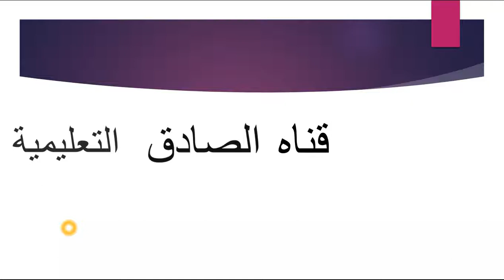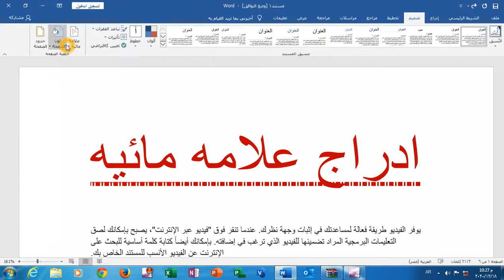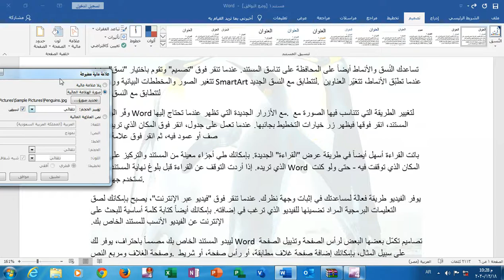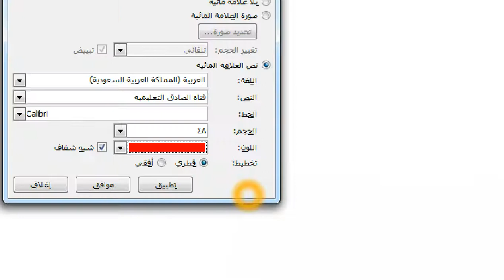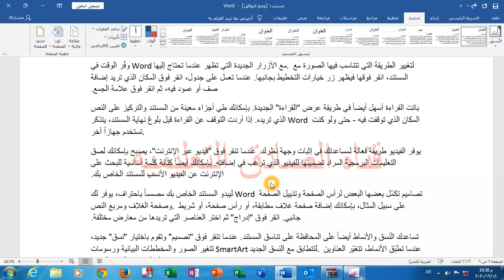اسهل طريقه لعمل وازاله علامه مائية WATERMARK في 3 دقائق| في وورد WORD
هذا الفيديو يشرح كيفيه عمل  وازاله  العلامة مائية في  وورد WORD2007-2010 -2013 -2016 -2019بسهوله ويسر في دقائق
رابط القناه